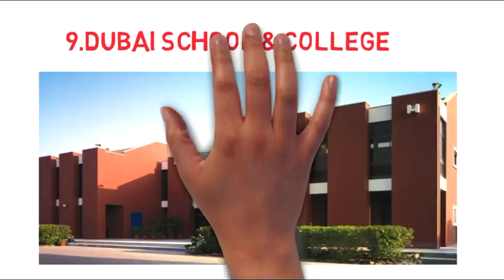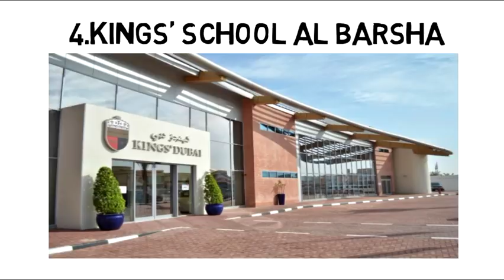Top 10 schools in Dubai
Dubai: A free UAE-based organization has declared the best 25 schools in Dubai and Abu Dhabi.

Each of the 25 schools was chosen the premise of remarkably positive criticism by guardians, educators and understudies, schools visits and the master perspectives of a board of judges from SchoolsCompared.com and WhichSchoolAdvisor.com.

Brendan Law, director at Cranleigh Abu Dhabi, stated: "We are proud to the point that the aggregate endeavors of our awesome group have been perceived in these esteemed honors. In our current reality where association tables are basically about scholastic accomplishment, generally the protect of exceedingly particular schools, it is invigorating to see a free assessor mull over the entire youngster."

The Top 10 schools in Dubai -
Jumeirah English Speaking School (JESS) Arabian Ranches
Cranleigh Abu Dhabi
Dubai English Speaking College
Kings' School Al Barsha
Nord Anglia International School Dubai
British International School Abu Dhabi
The British School Al Khubairat
Jebel Ali School
Dubai College
Raha International School

Top 11- 25 schools

American School of Dubai
Jumeirah College
The Indian High School
GEMS Jumeirah Primary School
Safa Community School
Horizon English School
Al Bateen Secondary School
Brighton College Abu Dhabi
Victory Heights Primary School
Repton School Dubai
Lycée Francais International Georges Pompidou
Al Muna Primary School
Foremarke School
American Community School of Abu Dhabi
Merryland International School Abu Dhabi